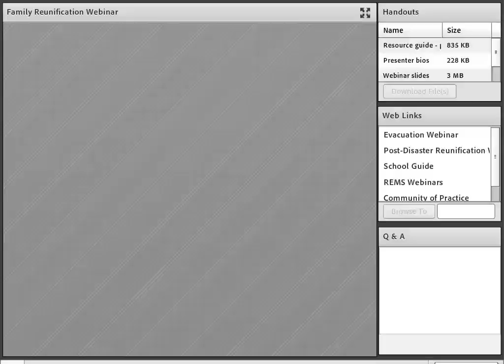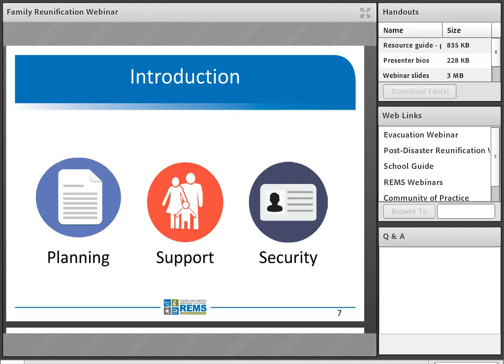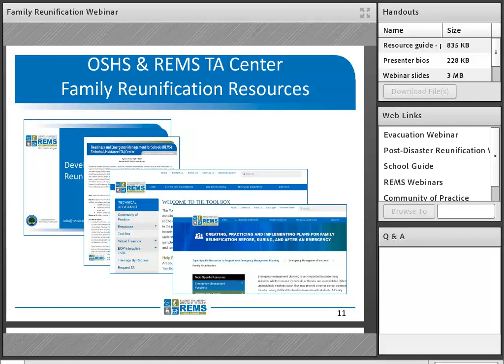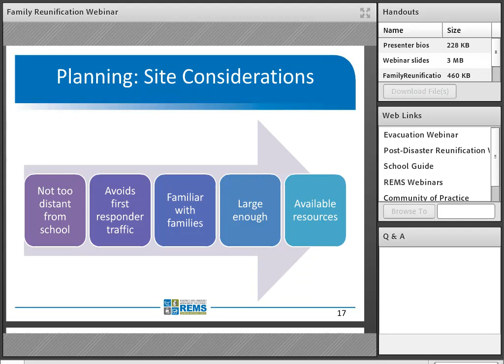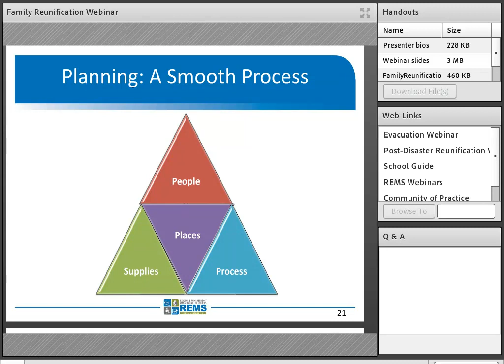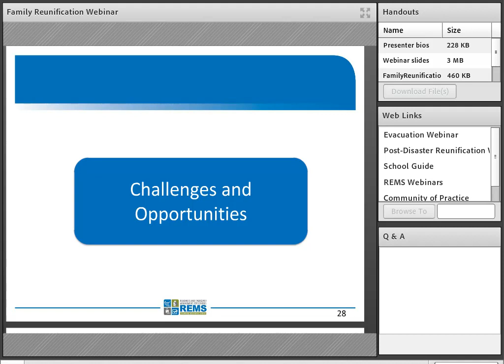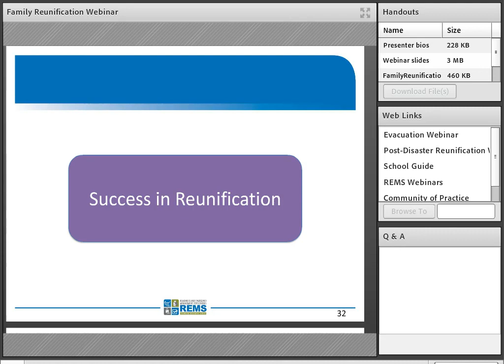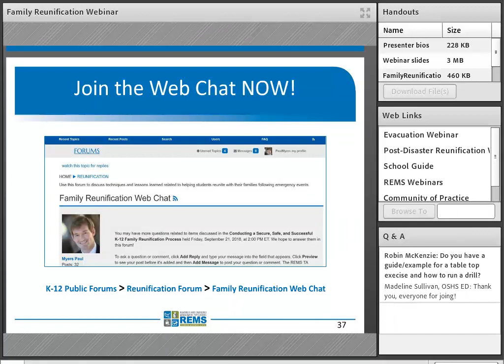Conducting a Secure, Safe, and Successful K-12 Family Reunification Process Webinar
Learn about key planning considerations, lessons learned, and strategies for family reunification. Presenters represent the Arizona Department of Education, Hampden-Wilbraham Regional School District in Massachusetts, Chandler Police Department in Arizona, U.S. Department of Education, and REMS TA Center. Access the full webinar details and supporting documents